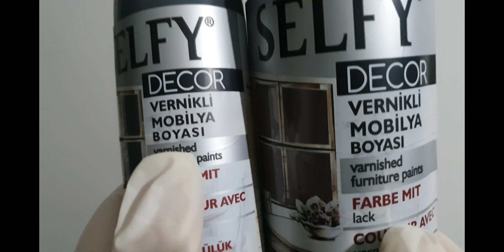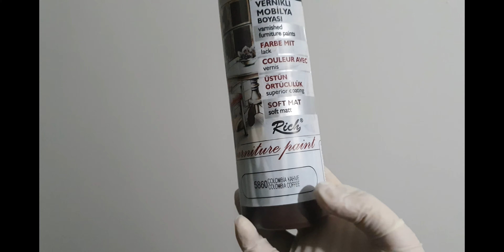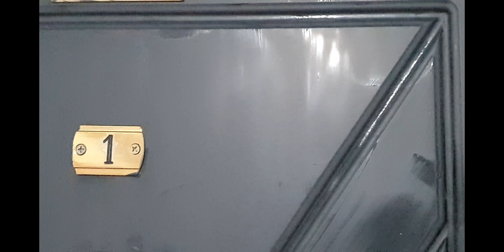Çelik kapıyı nasıl boyadım? Rich Selfie Kendinden Vernikli Boya ile Uygun Fiyata Çelik Kapı Boyama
Rich selfie kendinden vernikli boya ile çelik kapımızı boyadım. İyi seyirler 🙏

(kapının dış kısmının son halini video sonuna eklesem de malesef o kısmı yanlışlıkla kırpmışım, aksilik için kusura bakmayın❤️)